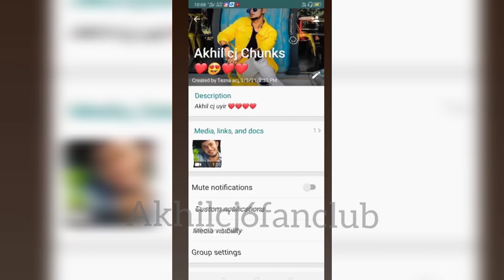Akhilcj fan power🔥||@AKHILCJ6 khilcj6||akhilcj6fanclub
Keep supporting❤️❤️

ᴄᴏᴍᴍᴇɴᴛ ᴍᴜꜱᴛ🗣️
🔸ʟᴏᴀᴅ ᴍᴏʀᴇ ᴄᴏᴍᴍᴇɴᴛꜱ ✌🏻
🔸ᴛᴜʀɴ ɪɴ ɴᴏᴛɪꜰɪᴄᴀᴛɪᴏɴ
🔸ᴅɪꜱᴄʟᴀɪᴍᴇʀ❗❗

🔸ᴄʀᴇᴅɪᴛꜱ ᴏᴡɴᴇᴅ ʙy ʀᴇꜱᴩᴇᴄᴛɪᴠᴇ ᴄᴏɴᴛᴇɴᴛ ᴄʀᴇᴀᴛᴏʀꜱ
(ᴩʟᴇᴀꜱᴇ ᴅᴍ ᴛᴏ akhilcj6fanclub ɪꜰ ᴀɴy ᴄʀᴇᴅɪᴛꜱ ɪꜱꜱᴜᴇ)
ᴛʜᴇ ᴠɪᴅᴇᴏ ᴀɴᴅ ᴀᴜᴅɪᴏ ᴀʀᴇ ɴᴏᴛ ᴏᴡɴᴇᴅ ʙy ᴜꜱ ᴛʜᴇ ᴄᴏᴩyʀɪɢʜᴛ ᴄʀᴇᴅɪᴛꜱ ɢᴏᴇꜱ ᴛᴏ ʀᴇꜱᴩᴇᴄᴛɪᴠᴇ ᴏᴡɴᴇʀ
ᴛʜᴇ ᴠɪᴅᴇᴏ ɪꜱ ɴᴏᴛ ꜰᴏʀ ɪʟʟᴇɢᴀʟ ꜱʜᴀʀɪɴɢ ᴏʀ ᴩʀᴏꜰɪᴛ ᴍᴀᴋɪɴɢ. ᴛʜɪꜱ ᴠɪᴅᴇᴏ ɪꜱ ᴩᴜʀᴇʟy ꜰᴀɴ ᴍᴀᴅᴇ ɪꜰ ᴀɴy ᴩʀᴏʙʟᴇᴍ ᴩʟᴇᴀꜱᴇ ᴇᴍᴀɪʟ ᴀᴛ📩
ᴀɴᴅ ᴠɪᴅᴇᴏ ᴡɪʟʟ ʙᴇ ʀᴇᴍᴏᴠᴇᴅ ɪᴍᴍᴇᴅɪᴀᴛᴇʟy ɴᴏ ɴᴇᴇᴅ ᴛᴏ ꜱᴇɴᴛ ꜱᴛʀɪᴋᴇ...
ᴛʜᴀɴᴋ yᴏᴜʀ :)
ʜᴀꜱʜᴛᴀɢꜱ